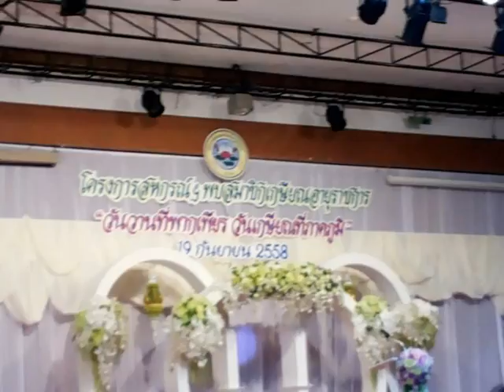ครูวีระ น่าบัณฑิต ร่วมงานเกษียณสหกรณ์ออมทรัพย์ครูพิจิตร ปี๒๕๕๘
ครูวีระ น่าบัณฑิต ร่วมงานโครงการเกษียณอายุราชการสหกรณ์ออมทรัพย์ครูพิจิตร จัดให้ ณ โรงแรมพิจิตรพลาซ่า อ.เมือง จ.พิจิตร  ๑๙ กันยายน ๒๕๕๘ ผลิตวีซัดีโดยครูอุไร น่าบัณฑิต ครูวีระ น่าบัณฑิต คุณภควัต น่าบัณฑิต